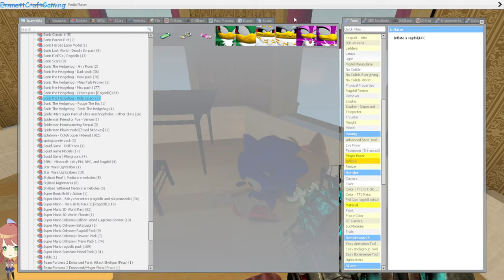sonic baby adventure:dupe collection part 1